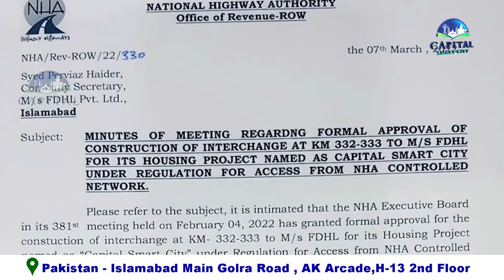Important message of Group COO M2 Interchange - Capital Smart City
WELCOME TO SAFA MARKETING
Safa Marketing has been working for years in the domain of Real Estate with well-known development Organizations to deliver their best. Safa Marketing has deployed more than 10 projects in Islamabad CDA | Rawalpindi RDA.

Being a well reputable marketing agency we are working with the best Developers to develop an ideal place where your dreams come true. To meet the extreme of your comfort as well as with an affordable budget, Safa Marketing Agency comes with the absolute solution.

For More Details & Investment Consultancy:
Important message of Group COO Malik Muhammad Aslam on M2 motorway Interchange temporary access.

Capital Smart City, an unprecedented project of the real estate industry, has crossed another important milestone.
The interchange that Capital Smart City had promised for its project from Motor has been fulfilled today.
Alhamdulillah Capital Smart City dedicated  Interchange road on M2 Motorway was opened today.
The day is not far when all the honorable members of Capital Smart City will enter the project directly from Capital Smart City Interchange from the M2 Motorway.

safa marketing
Lahore smart city
pine valley
property in pakistan
overseas property
real estate
property
rawalpindi
islamabad
smart city
noc approved
Punjab
property expo
noc approved
hrl
chakri road
dubai
capital smart city location
overseas block
harmony block
csc
lsc